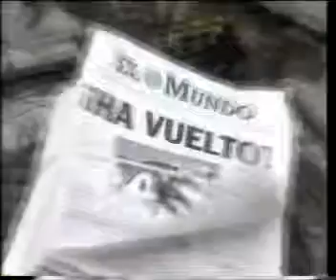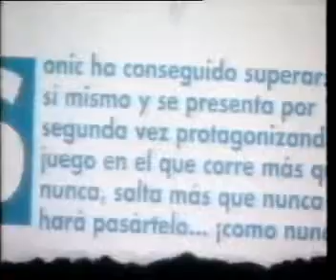Canal Pirata Sega Sonic 3 1994